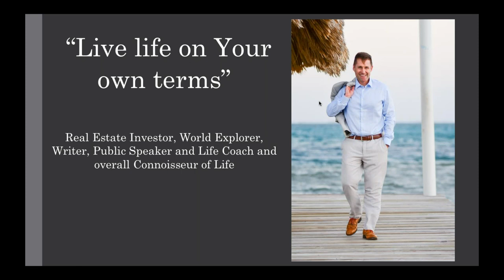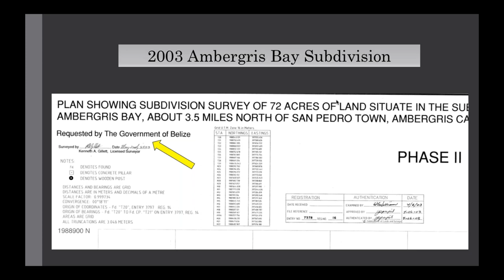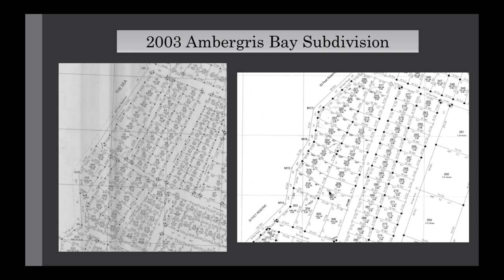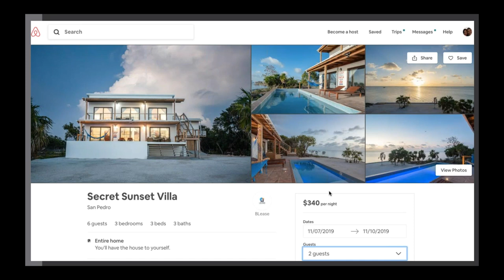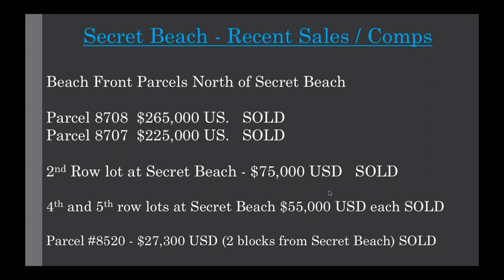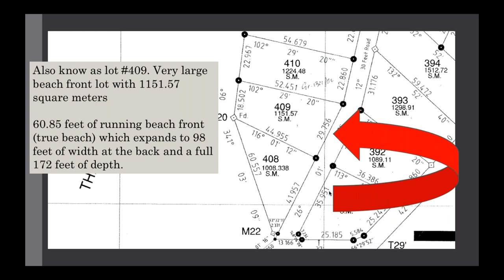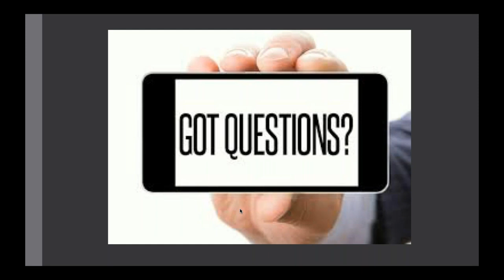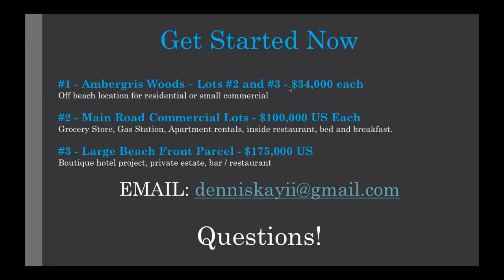The Truth about Secret Beach Belize in 2019 - From Start to Finish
Ok...there is a TON of information out there on Secret Beach. Some good, some bad..some downright ugly. Lots of differing view points and strong opinions (for and against) And some really misleading rumors and false information floating around on the inter-webs.

As someone who has had a hand promoting the development in this part of Ambergris Caye for over 10 years I have witnessed the entire history of the area and have a pulse on the direction it's taking in the future.

I know about the roads, building off-grid, the pros and the cons (and there are plenty of cons) and why this area may be good for some and bad for others.

I break it all down in this hour long webinar. If you want to know the TRUTH about Secret Beach, start here. You won't be disappointed.

Dennis Kay
Belize Islands Real Estate